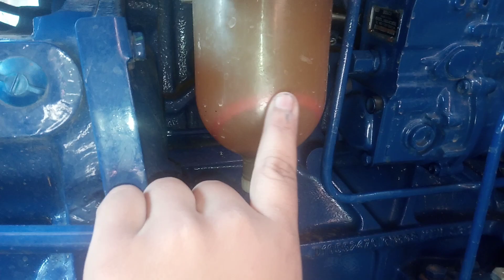ye kya hai // tector me kyo lgaye hai.